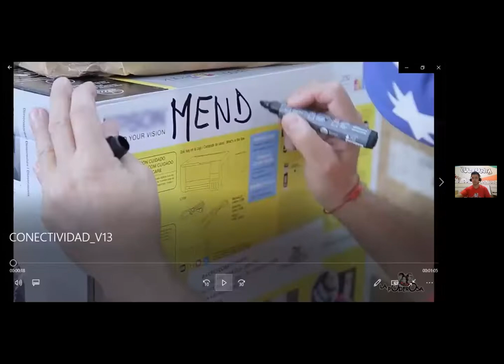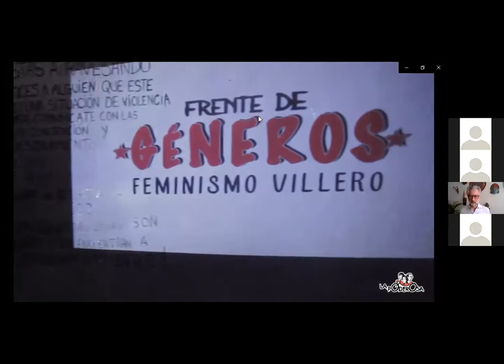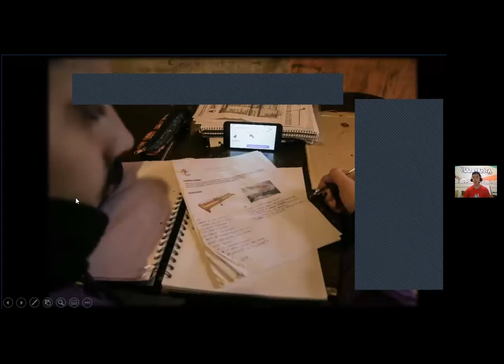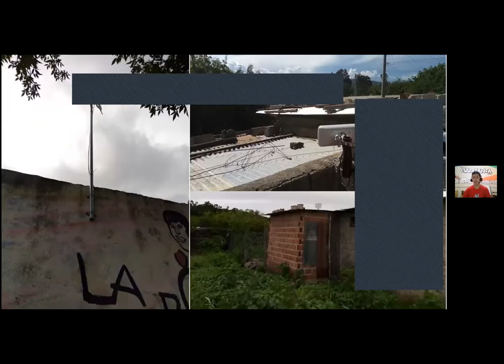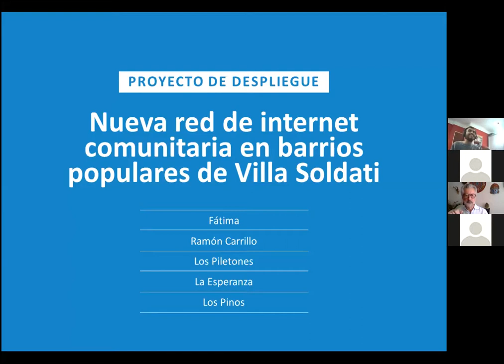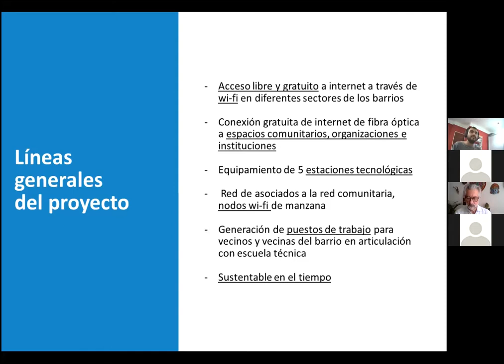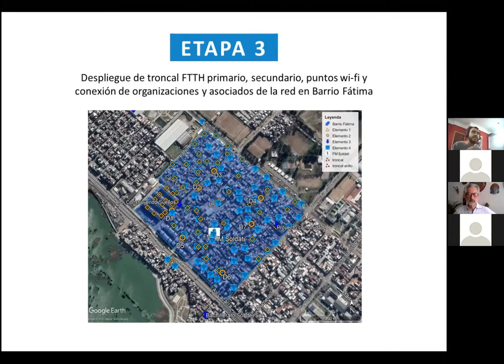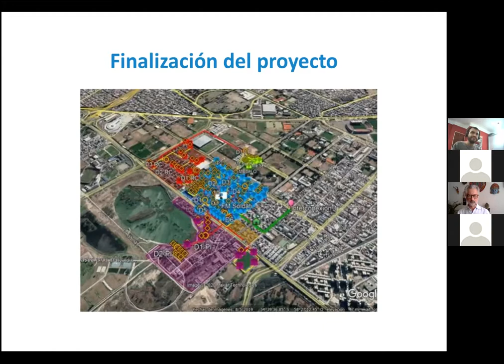Mesa de trabajo 3: conectividad e infraestructura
Mesa de trabajo 3: Conectividad e infraestructura. Con la experiencia de Argentina y entidades como ENACOM, y organizaciones y medios de Brasil como ANATEL.